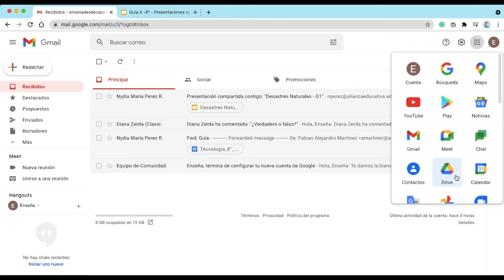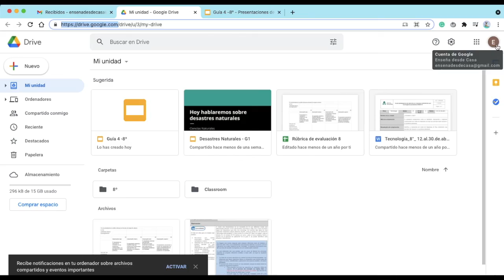¿Cómo crear presentaciones o Google Slides a partir de nuestro correo institucional?